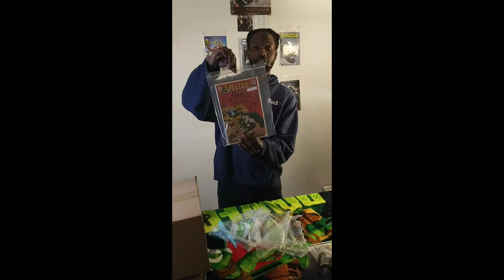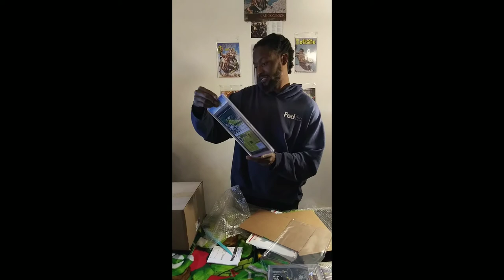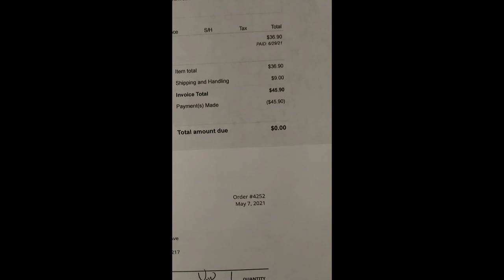CGC GRAIL Comic Book Unboxing! I finally bought a MAJOR Marvel Blue Chip grail book!!! 😳😍😎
Today I unboxed some more rare Marvel Key Comic books! Watch this one until the end 😆. Check it out...